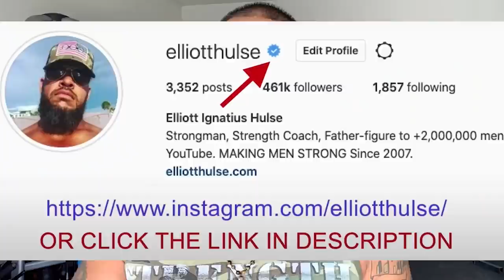Dating In The Age Of Gender Confusion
In this short video from a live Q&A with my private group of men who are growing stronger everyday in every way, we talk about "gender identity". Let me know what you think.

Done.